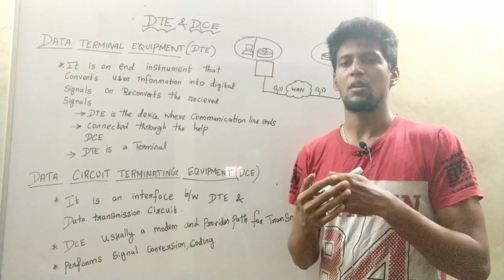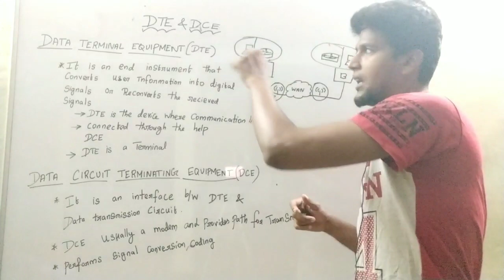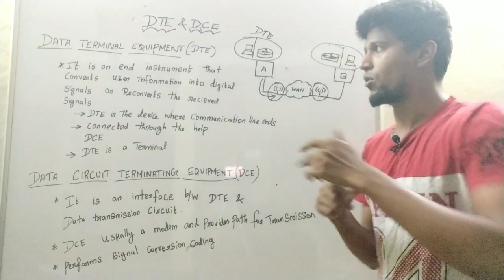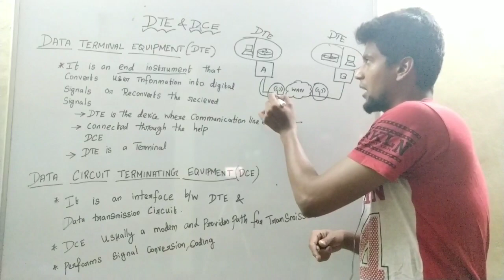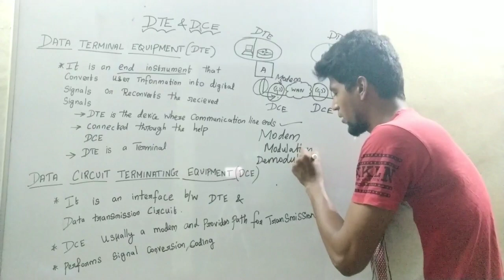DTE and DCE Definition and functionalities in Tamil ( Video-8)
DATA TERMINATION EQUIPMENT-DTE
DATA CIRCUIT TERMINATION EQUIPMENT-DCE